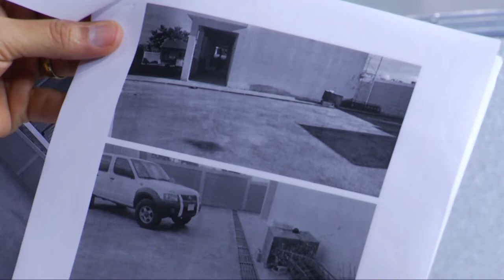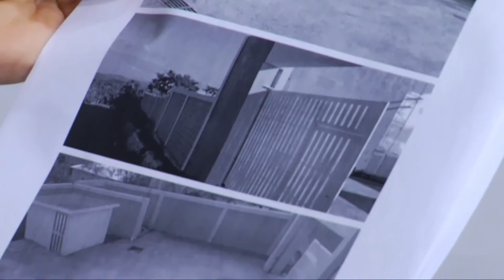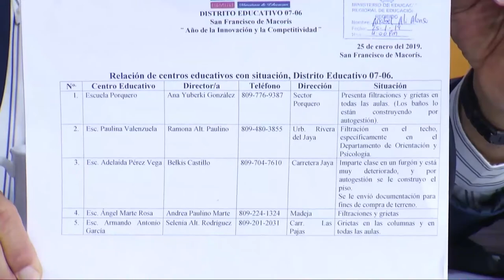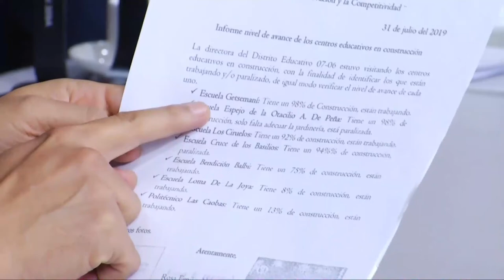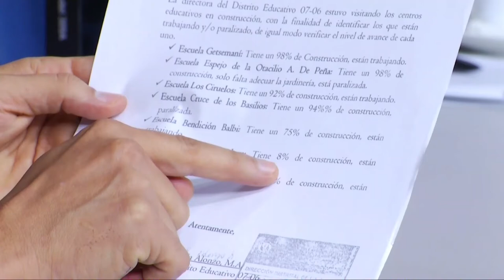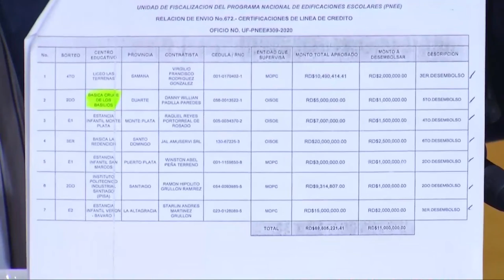Directora distrito educativo 07-06 explica situación de varias escuelas en SFM